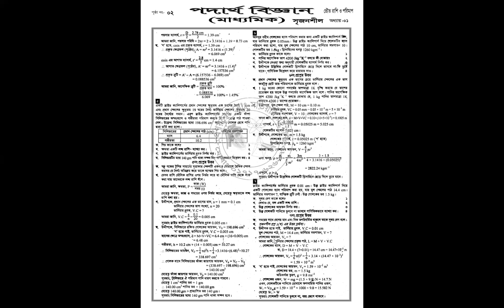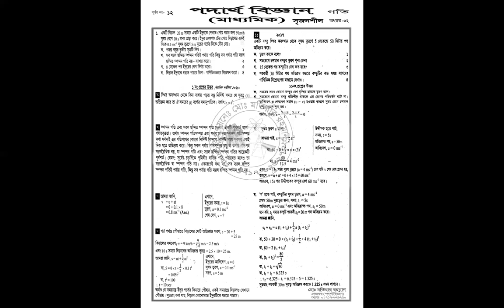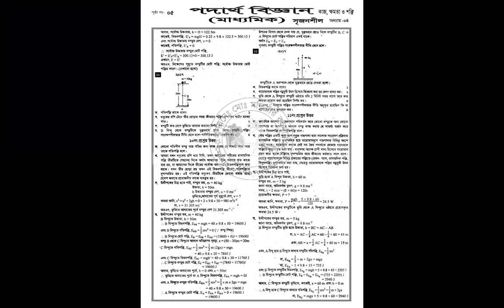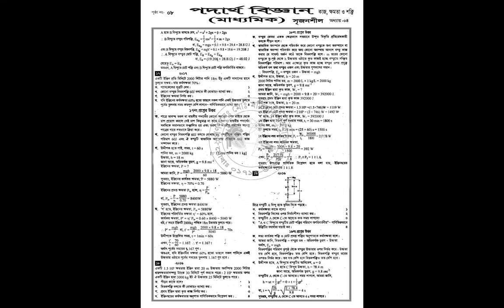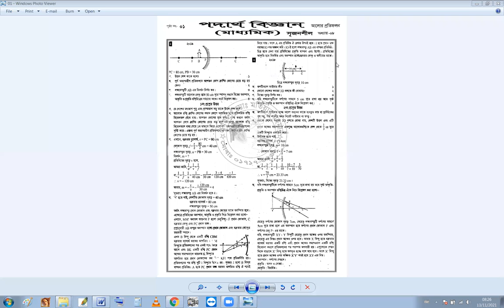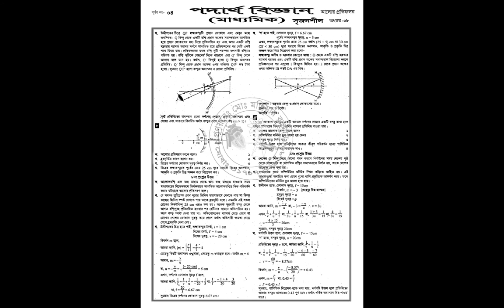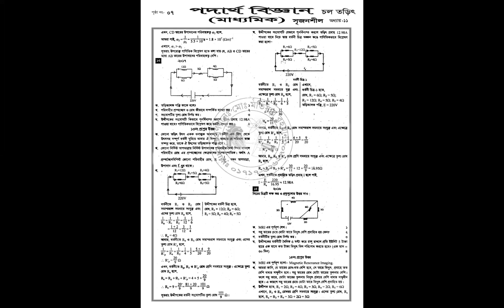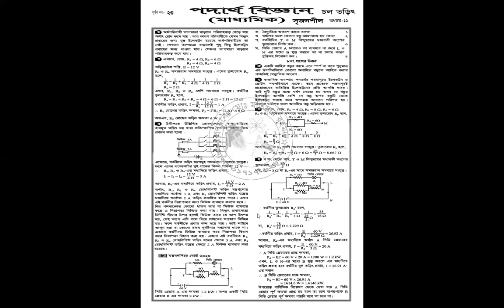এসএসসি পরীক্ষায় পদার্থবিজ্ঞানের চূড়ান্ত সাজেশন টিউটেরিয়াল বাই মতিয়ার স্যার|| সৃজনশীল - 10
এসএসসি 2021 সালের পরীক্ষায় পদার্থবিজ্ঞানের চূড়ান্ত সাজেশন
Final suggestions of Physics in SSC 2021 exam
রসায়ন বিজ্ঞানের শেষ সময়ের প্রস্তুতি এসএসসি 2021,
Final Preparation for Chemistry SSC 2021
এসএসসি 2021 পরীক্ষার পদার্থবিজ্ঞানের ফাইনাল প্রস্তুতি
Final preparation for SSC 2021 exam
এসএসসি 2021 পরীক্ষার চূড়ান্ত প্রস্তুতি
এসএসসি 2021 সালের পরীক্ষায় রসায়ন বিজ্ঞানের চূড়ান্ত সাজেশন
Final suggestions of Chemistry in SSC 2021 exam
পদার্থবিজ্ঞানের চূড়ান্ত সাজেশন এসএসসি 2021
Final Suggestion of Physics SSC 2021
রসায়ন বিজ্ঞানের চূড়ান্ত সাজেশন এসএসসি 2021
Final Suggestion of Chemistry SSC 2021
ssc exam 2021 Physics suggestion
ssc exam 2021 Chemistry suggestion
Physics suggestion for ssc 2021
Chemistry suggestion for ssc 2021
suggestion for ssc exam 2021

''Assalamu Alaikum" In this video we are going to discuss SSC Physics Chapter 8: Reflection of Light.  We hope you get help in this video very much.

This is Mr. Motiar Rahman, promising online educator and uploading SSC Physics tutorials, HSC Physics tutorials, SSC Chemistry tutorials, SSC Biology tutorials and HSC ICT tutorials Following the NCTB (National Curriculum and Text Book). The content of  Physics, Chemistry,  and Biology, I am dedicated to explain all the topics collaboratively and effectively. Feel free to give your feedback and comments !

2021 সালের এসএসসি পরীক্ষায় পদার্থবিজ্ঞানের চূড়ান্ত সাজেশন এবং সমাধান